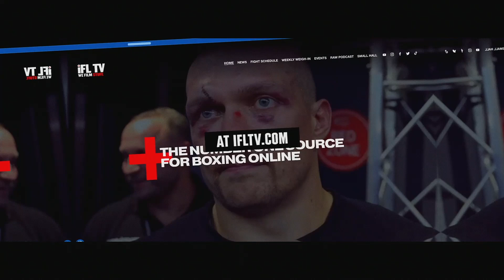SECURITY BREAK FACE OFF BETWEEN MIKAEL LAWAL & ISAAC CHAMBERLAIN BEFORE THEIR BRITISH HEADLINER